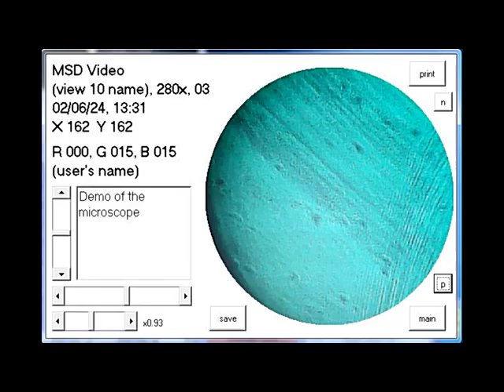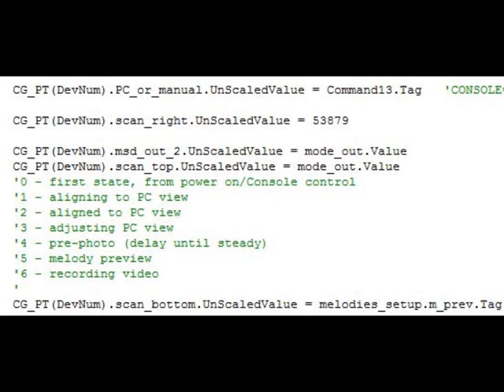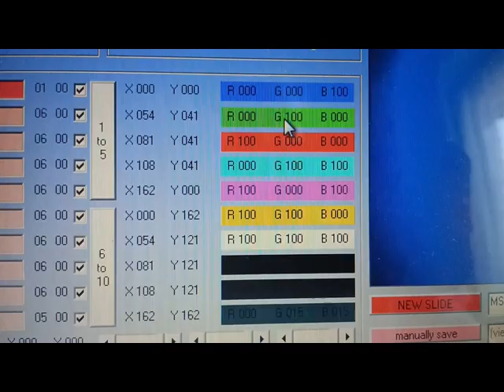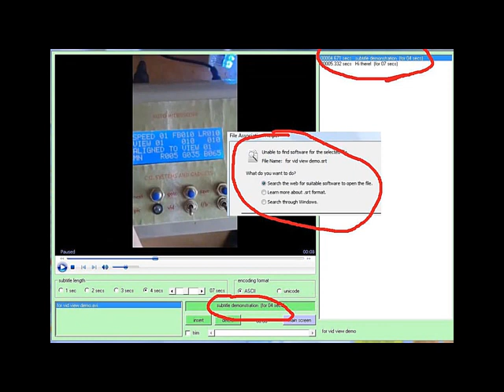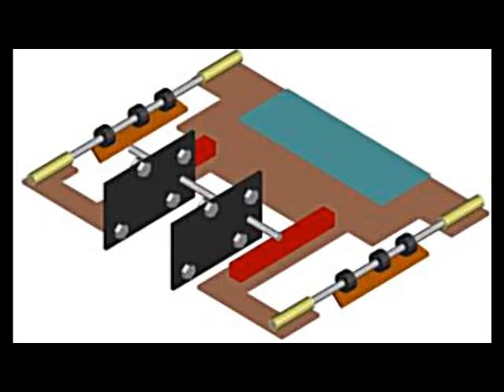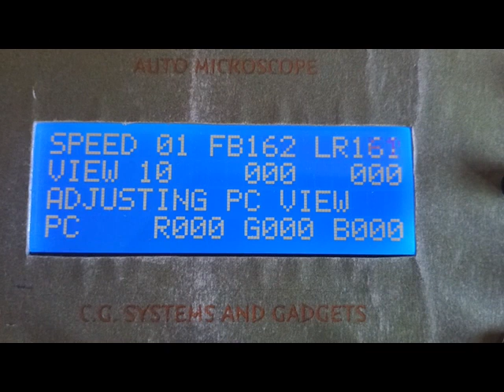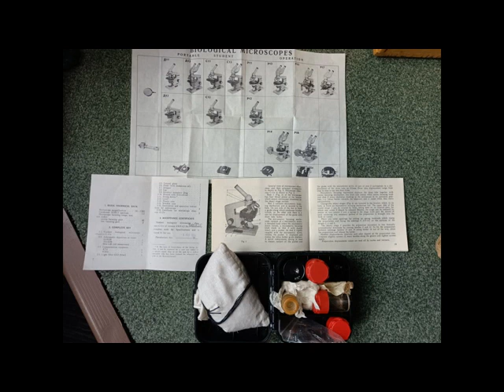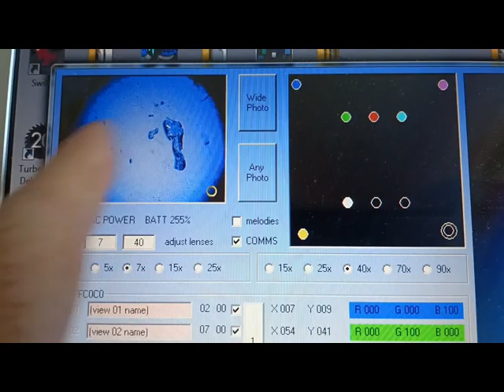Automatic Microscope Stage full video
Remastered, glitches gone, improvements made. It will now purr happily taking photos until it wears out.

Some of the video screen views are done with a blue light diffuser/filter, where the clear one should have been used instead.